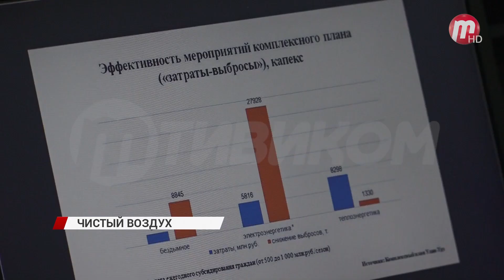Что получат горожане, если Улан-Удэ войдёт в проект «Чистый воздух»